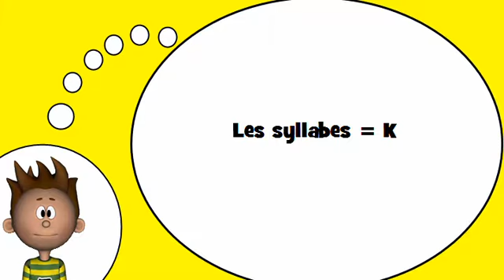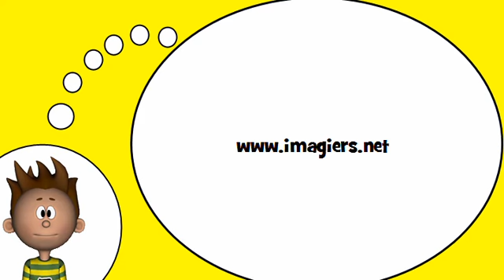J'apprends à lire # Les syllabes = K